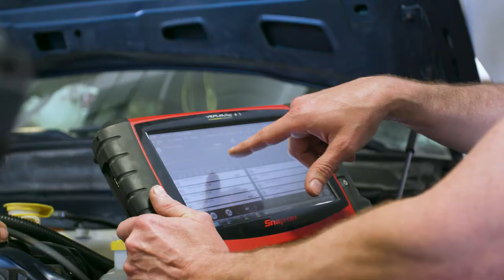FHTC Automotive Technology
Led by ASE-certified instructors, Flint Hills Technical College's Automotive Technology program provides interactive, hands-on instruction on state-of-the-art automotive service repair techniques. Real-life working conditions and equipment prepare students for employment as automotive technicians at dealerships or independent repair shops.